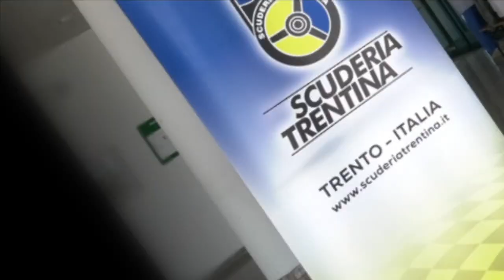SLALOM 7 TORNANTI 2021 / ALESSANDRO ZANONI / GLORIA C8P E2SS 1600 / FILM BY BELLUNOVIDEO